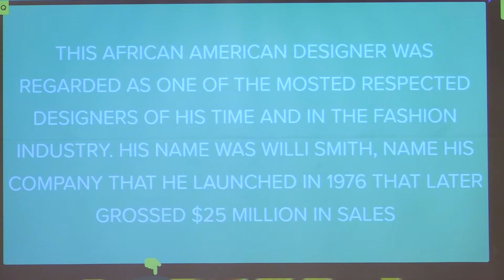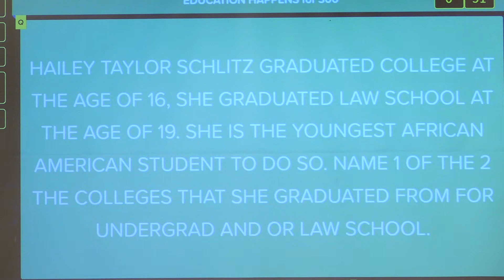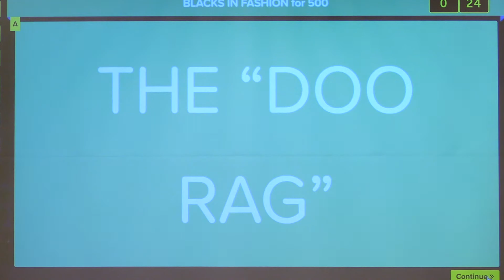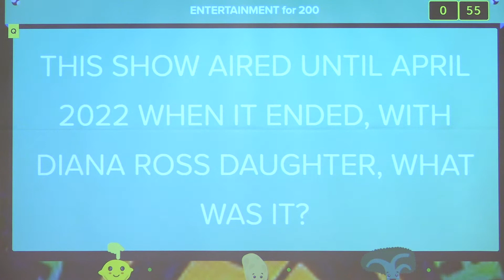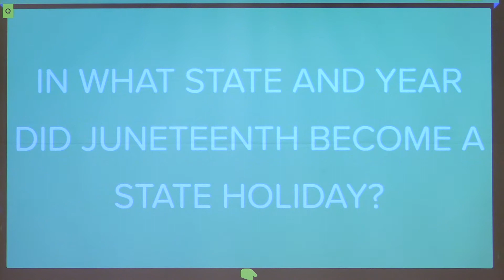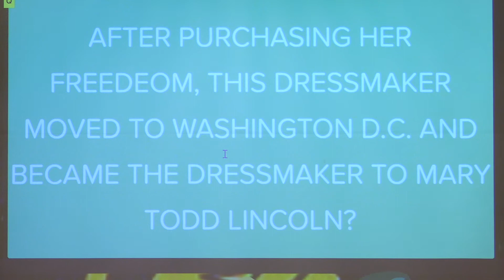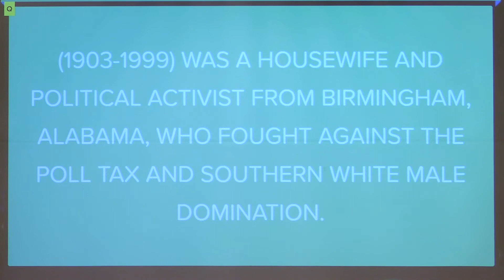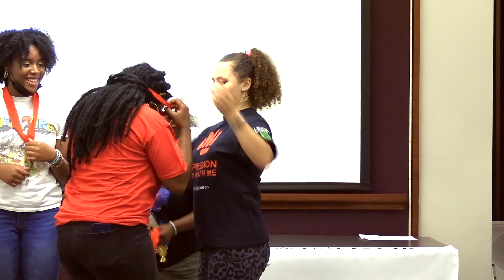2022 Black History Jeopardy Game Show - Windsor, CT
Windsor Connecticut Human Relations Commission presents the annual Black History Jeopardy Game Show in June 2022.